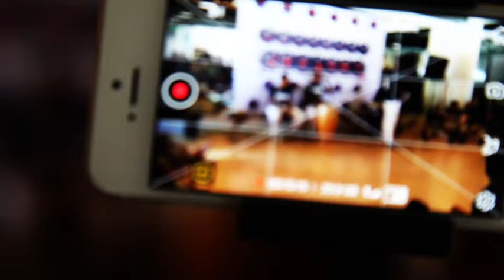Batizado MESTRE AMEN - CAPOEIRA BATUQUE LOS ANGELES - 2018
By Tarubi